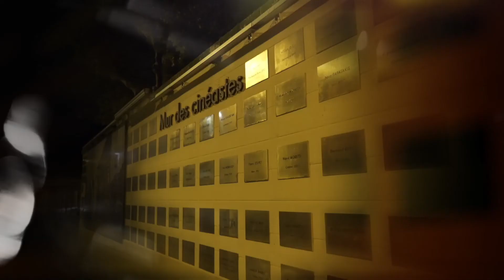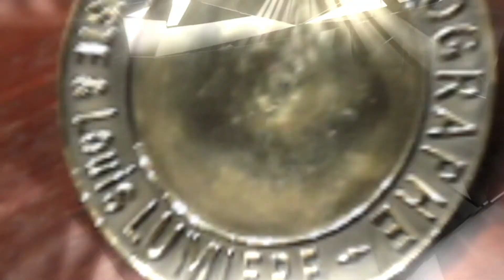LUMIERE 2019 - 10 ANS RENAULT